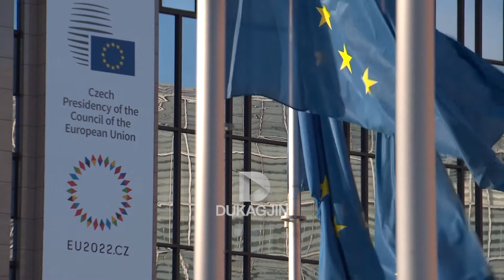Borrell rekomandon heqjen e masave, Bislimi: Kosova s’ka pranuar të shantazhohet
Josep Borrell, përfaqësuesi i lartë i Bashkimit Evropian për politikë të jashtme dhe siguri, ka rekomanduar heqjen e masave ndaj Kosovës. Radio Evropa e Lirë, duke raportuar me burime të saj nga diplomatë që kanë pasur qasje në raportin e shefit të diplomacisë së BE-së, shkruan se vendimin, Borrell e ka arsyetuar si një sinjal politik për balancimin e dialogut Prishtinë-Beograd. Besnik Bislimi që mban pozitën e kryenegociatorit të Kosovës në dialogu ka thënë se ka pasur tendencë nga shtetet anëtare të BE-së për koncesione shtesë ndaj Kosovës për largimin e masave ndëshkuese, mirëpo siç tha ‘qeveria s’ka pranuar të shantazhohet’.